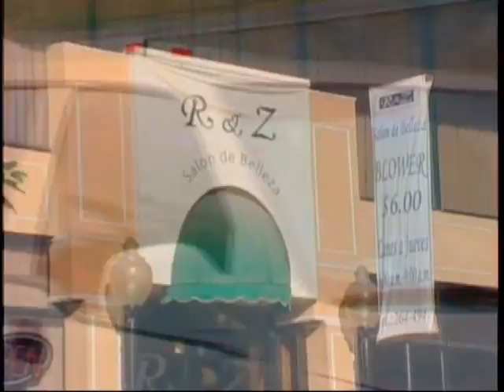Pobre Millonaria Episodio 27 Parte 4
Isabella del Castillo es una joven apocada, tartamuda y bastante insegura a pesar de su dinero, posición social y varios títulos de prestigiosas universidades que la convierten en una sabia matemática. La raíz de su timidez patológica es el desamor de su padre.
Isabella lleva una vida de ermitaña en el campo, pero su padre, el poderoso magnate Fernando Andrés Del Castillo, no le permitirá seguir con ese capricho. Obliga a su hija a retornar al mundo y a ocuparse de una empresa que un dia le pertenecerá.
Para Isabella es un shock tener que convivir con la gente y manejarse en el duro mundo de los negocios. Al paso le sale un aliado, Luis Arturo Ramírez Santana, un alto ejecutivo que se convierte en la mano derecha de la Pobre millonaria.
Poco a poco, el agradecimiento de Isabella se vuelve atracción, pero Luis Arturo es un mujeriego insaciable, un hombre ambicioso que sueña recuperar la fortuna de su familia ¿Será capaz de corresponder al cariño de Isabella con un amor sincero?